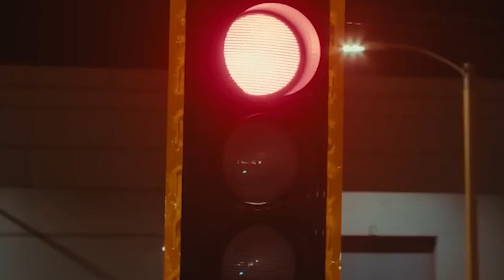Te contamos todos los DETALLES del nuevo Chevrolet Corvette hibrido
En este video hablaremos del sencaional chevrolet corvette hibrido, que se convirtio en el mas rapido de este modelo.

El Chevrolet Corvette E-Ray híbrido 2024 es la versión más reciente del deportivo estadounidense. Está equipado con un motor V8 de 6.2 litros LT2 de bloque pequeño, junto con un motor eléctrico y un sistema de tracción a las cuatro ruedas, lo que lo convierte en el primer Corvette con tracción total. Además, su motor de combustión y eléctrico combinados generan un máximo de 655 caballos de potencia.